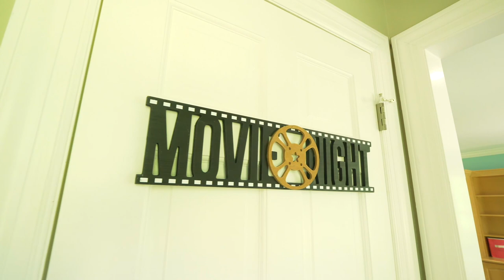478 Rockaway Valley Rd, Boonton Twp NJ Estate for Sale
Abbattista & Marquez Real Estate Team 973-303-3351/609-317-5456

This fine luxury estate truly has it all with over 7,000 sq ft on over 2 acres of lush tranquil grounds. This is the one, from the state of the art movie theatre, to fully equipped pool house that can be used as a guest house. Enter through the gated entrance and into the grand 2 story front porch that leads to a dramatic butterfly staircase. First floor offers one level living floor plan, gourmet chefs kitchen with a double island, high end appliances, and a breakfast nook overlooking the massive pool. A great room with floor to ceiling windows that lead to the private backyard, sitting room that has been converted into an enclosed wine room with exit into the front porch, billiards room, a guest suit and laundry room. First floor primary suite includes 2 WIC, fireplace, a luxurious primary bath with a steam shower and a jetted tub. Second level has a large open space living area, 4 additional bedrooms that all have WIC and their own private bathrooms. Third level has been converted into a movie theatre with surround sound, powder room and living room with a bar just outside the enclosed movie theatre. Enter into the peaceful, relaxing backyard that has a heated gunite swimming pool with spa, gazebo overlook freshwater pond and a fully equipped pool house. Pool house has a full kitchen, private bedroom, full bath & living area. Speakers throughout, generator & water softener. Convenient location, centrally located close to major highways, high rated schools.